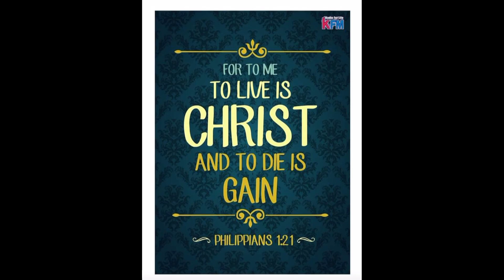『Lakatan Fruit, paborito rin ng mga Kambing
In Cooperation with:
Leon Agri